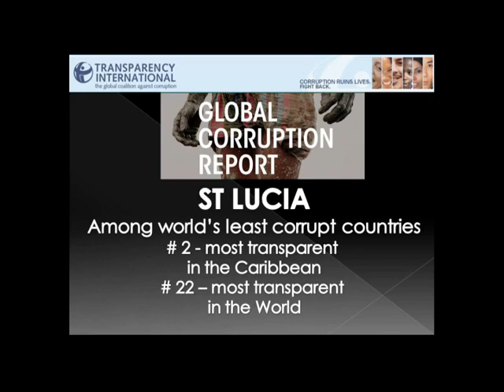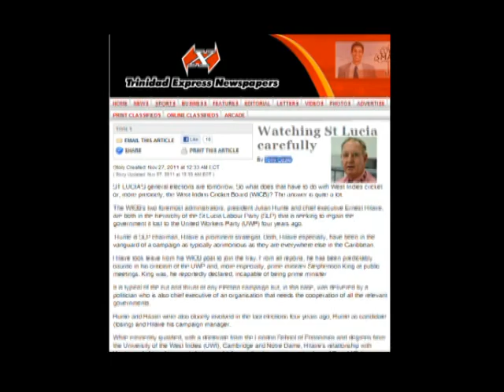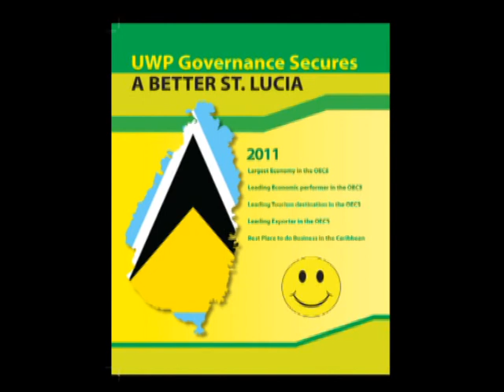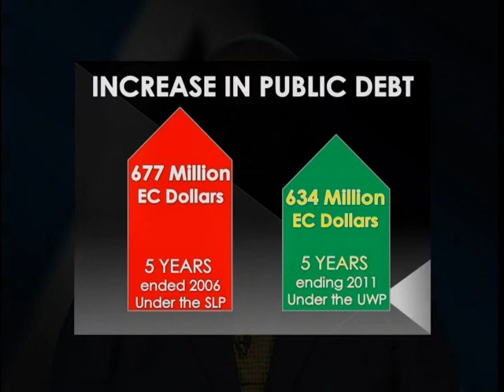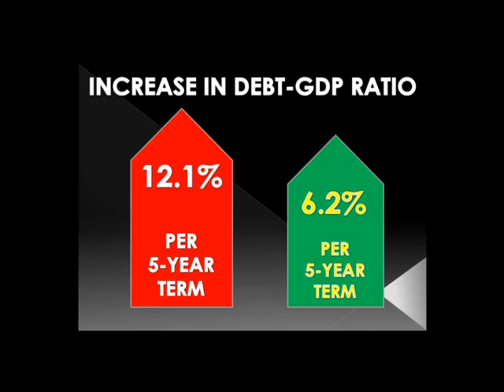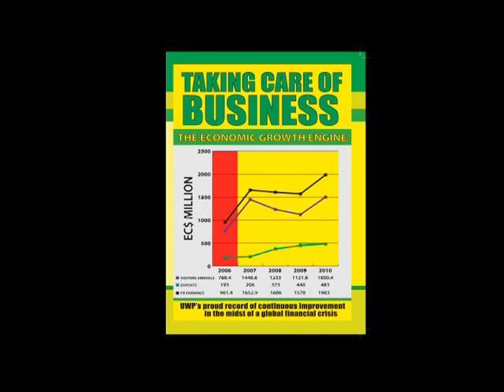Beyond the Divisions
"At Your Service" Prime Minister Hon. Stephenson King's weekly address to the Nation.